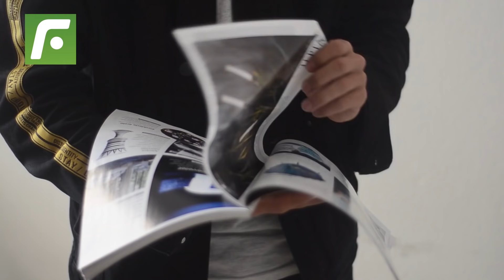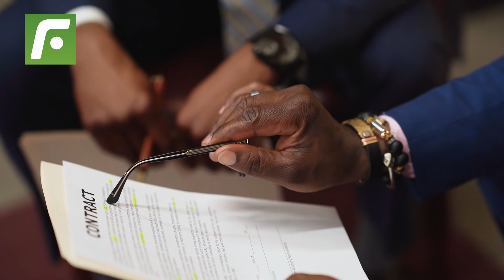RENATO TAPIA SONABA 📢 hasta PARA EL REAL MADRID pero mira donde TERMINARÁ JUGANDO 😳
El Futbolero Perú te muestra los posibles destinos de RenatoTapia para la siguiente temporada.